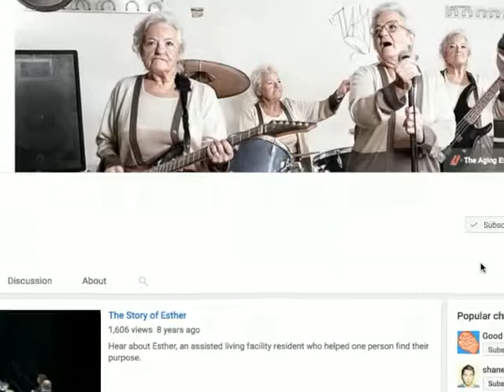FINDING PURPOSE IN YOUR LIFE AFTER CAREGIVING IS OVER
(from my Sixty and Me article on After Caregiving)

Being a family caregiver can be both a full-time job and life’s sole purpose during its duration. One thing is certain, though: The cycle of life continues, and loved ones die.

What then? How do you cope with the void? How do you define a new purpose or reinvigorate an old one? Chris MacLellan, the Bow-Tie Guy, helped me sort it out.

The story of Chris and his partner, Richard, was chronicled as a 2015 Pulitzer Prize winning story in the Sun Sentinel, Florida. It is a story of healing and hope and has been read by almost half a million people. We spoke during an interview for my Caregiver Summit about the issue of what happens after caregiving.

Combating Isolation

It is necessary to set up your post-caregiving life during the caregiving itself. For example, oftentimes family caregivers become isolated. They do not see their friends as much. They turn down social invitations. And in such situation friends are not sure what to do or say.

As those bonds weaken, it takes an effort after the caregiving is over to reestablish those connections or build new friendships. For Chris, after the caregiving was over, the isolation intensified.

Caregivers Are Not Prepared

Talking about the end of a caregiving journey is not dissimilar to talking about the beginning. In both cases, people are thrust into new roles and are woefully unprepared.

Chris says that simply being aware that your caregiving journey will end someday is an important first step. Just as the caregiving hits you over the head, so does the void it creates when it is over.